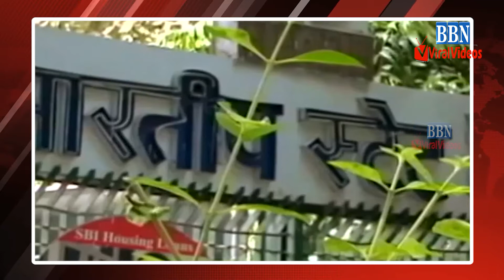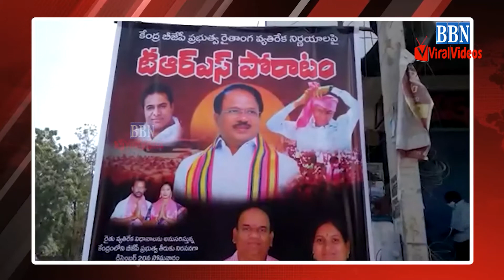Special Bulletin 20th -December- 2021 | BBN VIRAL VIDEOS